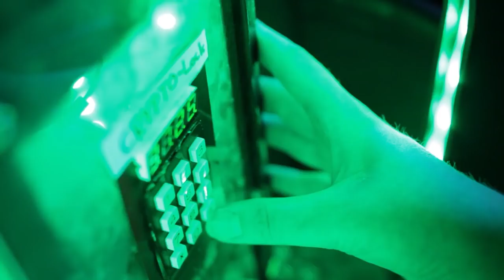PLAY16 Creative Gaming Festival Trailer 1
2.-6. November 2016, Hamburg
Ausstellungen, Workshops, Conference, Award, Performances u.v.m. rund um digitale Spielkultur.